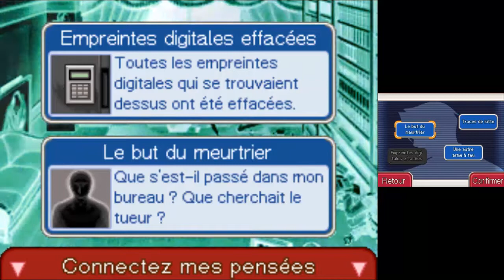Benjamin Hunter Ace Attorney Investigations Episode 1 début de l'enquête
La suite de la série des Ace Attorney avec cette fois le spin of de Benjamin Hunter